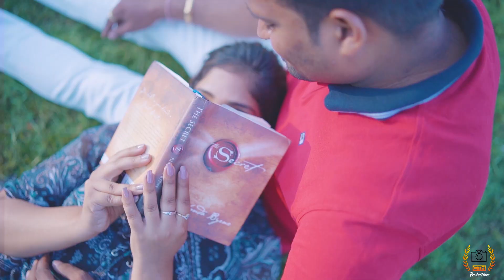AAKASH & SRIYA | BEST PREWEDDING 2022 | KATHMANDU | NEPAL